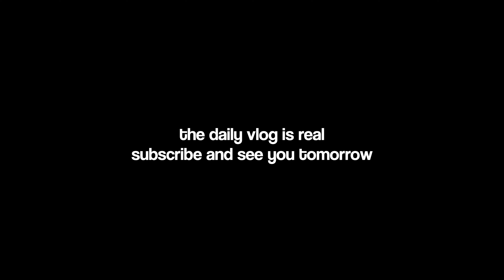OVER 100 YEARS SINCE THIS HAS HAPPENED | DAILY VLOG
The San Diego Padres Relief Pitcher Rookie and Pinch Hitter Daniel Camarena hits a grand slam in hit first at-bat in the Major Leagues to do what has not been done in over 100 years. What a way to celebrate Sean's Bachelor Party.